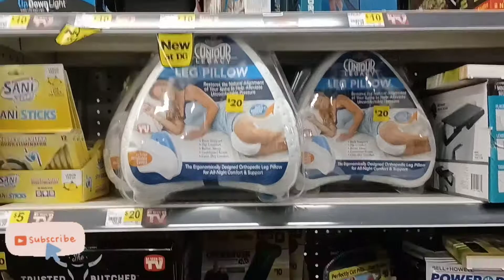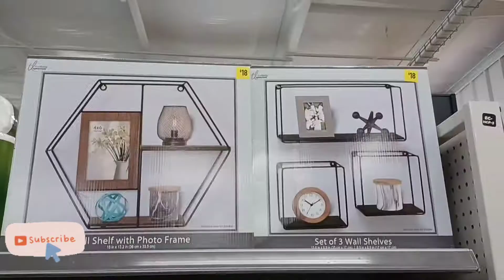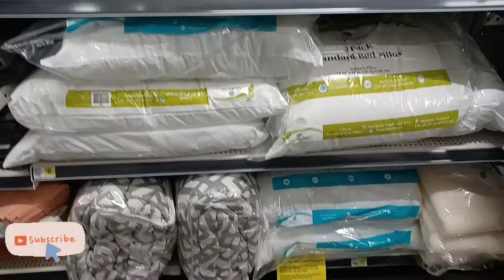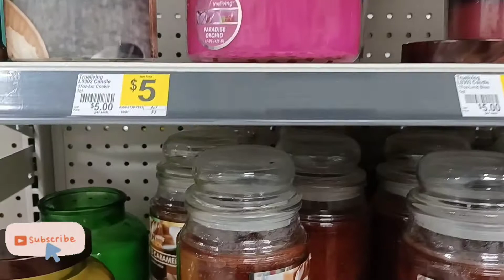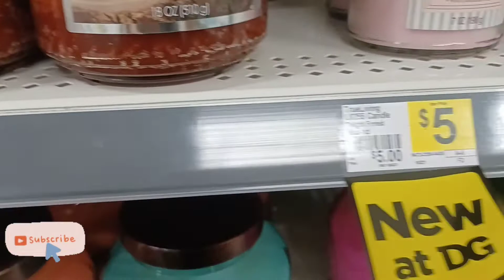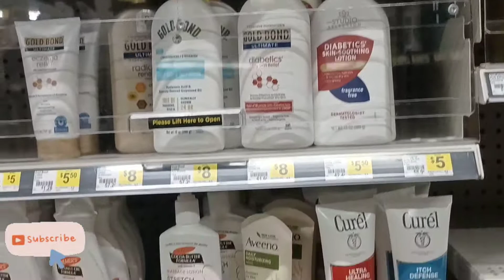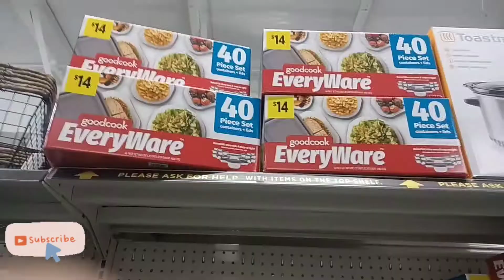Shop with me at Dollar General